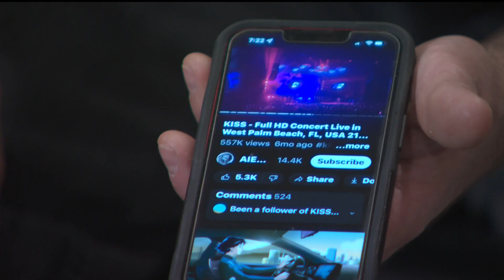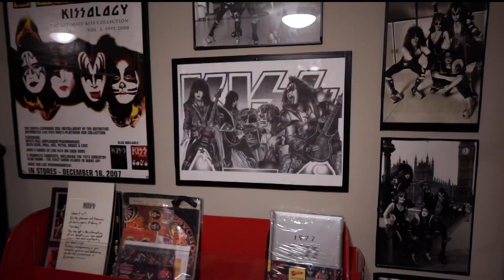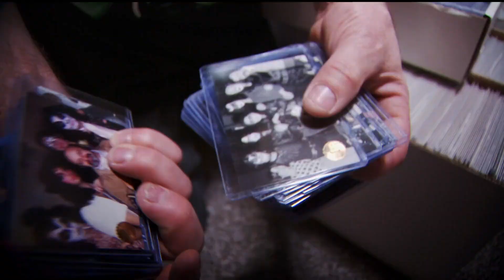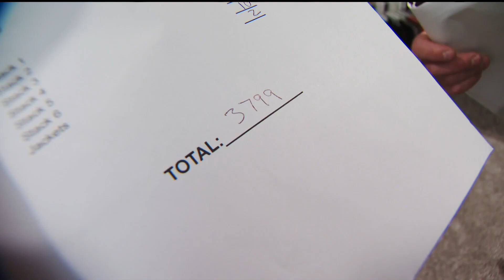Minnesotan on quest to prove his collection of KISS memorabilia is world's largest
Maple Lake's Vern Simon has been a KISS fan since he was 9 years old.